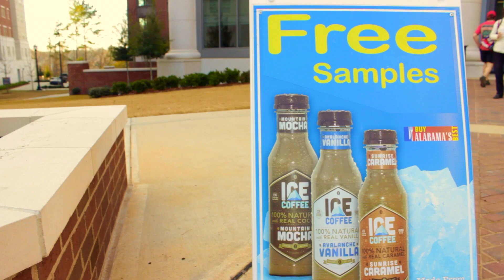Ice Coffee Company on Campus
We traveled to Tuscaloosa and gave away over 300 FREE full size bottles of our ice coffee to students.

Artist: Tony Anderson
Song: Breakthrough